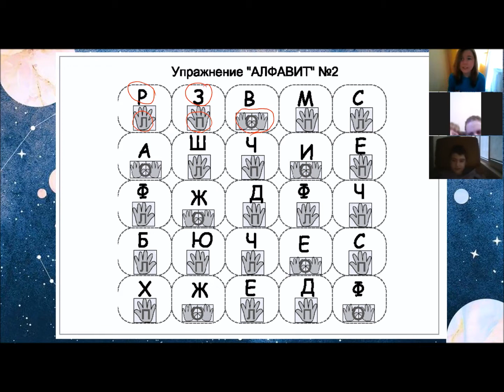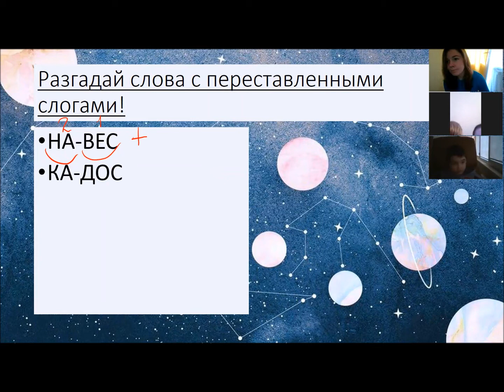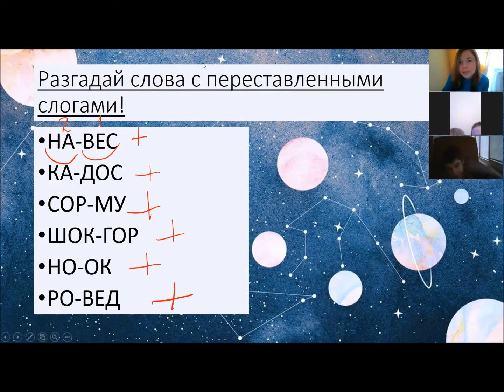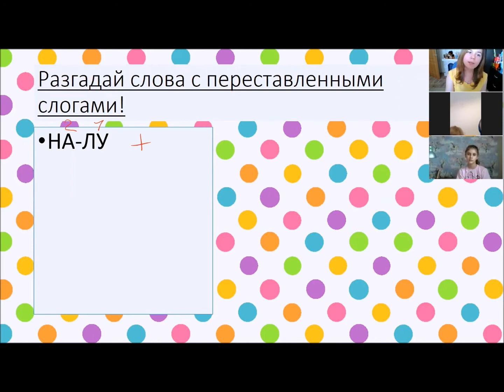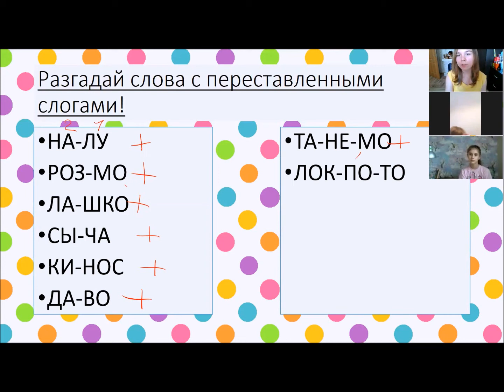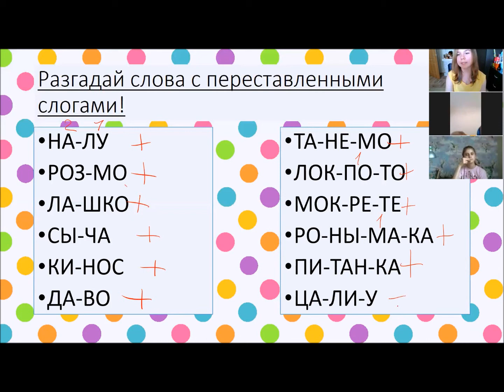Скорочтение: Zoom-Урок | Алексей, Варвара и Ульяна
Урок скорочтения со Звентой Вячеславовной.

Упражнения на занятии всегда интересные, не только для детей, но и взрослых. Например, прочитать с переставленными слогами.
Задание "Лабиринт" очень любят дети, но онлайн выполнить это задание сложнее. Нужно быть еще внимательнее.
Тренируйтесь с удовольствием. Это очень полезно и эффективно